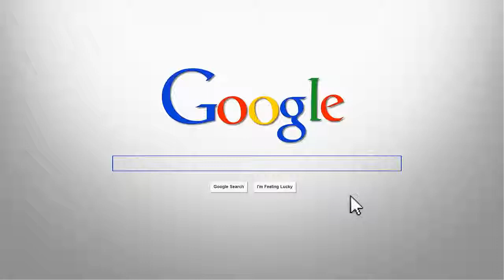Real Estate Prices in the Santa Clarita Valley Cities California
http:--paris911.com-prices How do you find the actual real estate prices?  The prices that the homes are currently selling for? Without getting bombarded with stuff you don't want?  Using a local real estate expert's resource?  We have that posted on our main Santa Clarita REMAX website under the Macbox term of Prices.  When you have time, head over to our main Santa Clarita real estate website at paris911 dot com and type in the word prices into the macBoX at the top right of the home page.  Be safe - search well and let us know when you are ready to MOVE.  We are REMAX of Valencia CA's Paris911 Team of real estate agents HQ'd in SCV and serving all of the Greater Los Angeles areas.